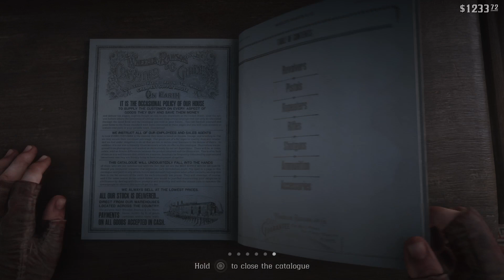Part: 14 RDR2 (Train Robbery)